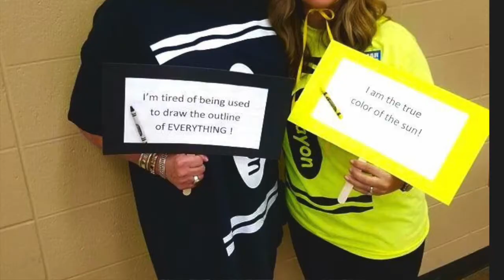Kristen Belcher What's On Your Heart? Kindness Matters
Kristen Belcher discussing what is on her heart.